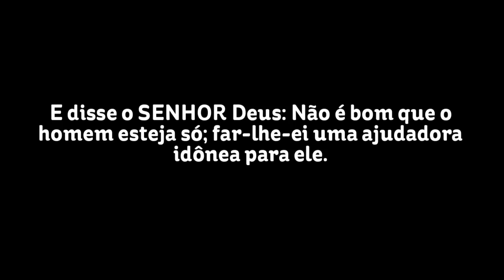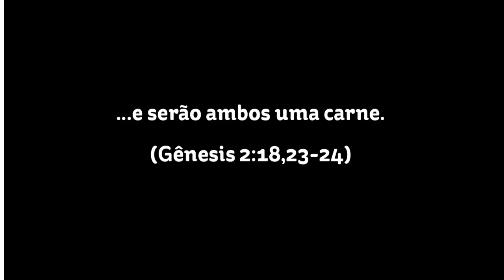Dia da Mulher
Assim como os homens, as mulheres foram criadas por Deus!